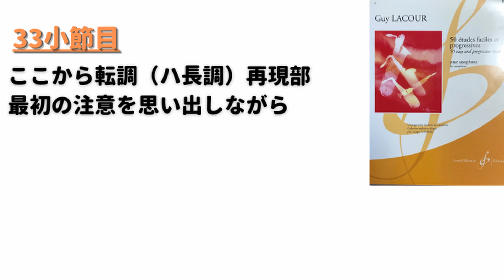ピアノ伴奏＆曲解説あり ラクール50の練習曲 No.1 サックス教本 エチュード 練習方法 効果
【長江杯 国際音楽コンクール 第4位（1位なし）】受賞。
【無料動画レッスン🎁】中・上級者を目指す方へ
LINE登録で、私が開講しているサックスセミナーの、重要部分を凝縮した動画4講座（総額16,000円）を無料プレゼント🎁＆期間限定で個別相談にも直接お答え！

■無料動画レッスン内容
・アンブシュア
・タンギング
・ビブラート
・呼吸法
YouTubeコメント欄からの回答は終了しました。

【書籍📚】
会社員をやりながら国際コンクール上位入賞したノウハウを全て詰め込んだ書籍を出版しました。
「サックス奏法大全: 最短で中・上級者を目指すためのメソッド」

～Profile～
バージェス＠サックス指導者

高校まで楽譜も読めなかった自分が、プロの道へ。
・長江杯 国際音楽コンクール 第4位
・吹奏楽CD 30枚以上リリース
・サックス上達法をまとめたホームページ「バージェスのサックス塾」は、月間15,000人以上が来訪

サックスを中心に、楽器演奏の上達に役立つ情報を発信しています。

サックス・楽器上達に役立つ情報、コンテンツの更新情報などを毎日配信

今回使用したラクールのピアノ伴奏は、作曲家の柳川 瑞季さんが作曲・演奏したものを提供いただきました。ありがとうございました。
（柳川さんのTwitterアカウント）